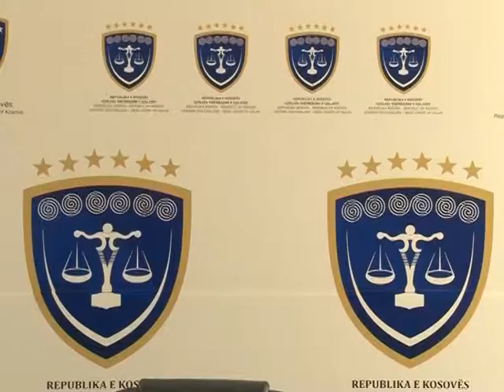Ramiz Azizi: 40 lëndë të natyrës së korrupsionit zgjidhen brenda vitit 2018 -TV VALI-